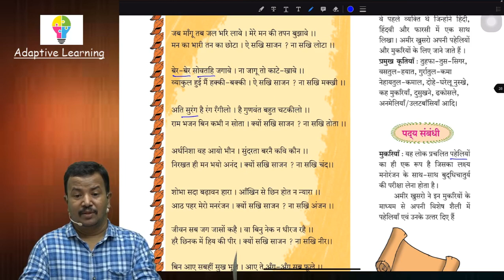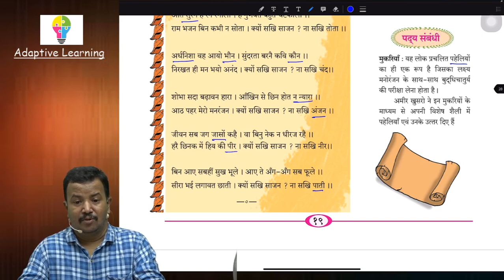Class 9th | Hindi | Chp 6 | ऐ सखी